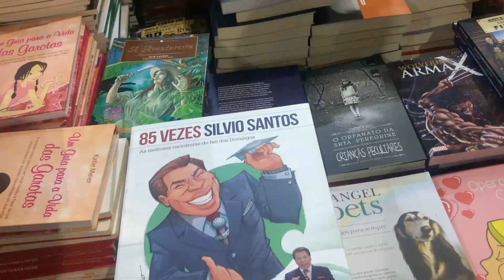Como sobreviver a uma BIENAL DO LIVRO | Mil Páginas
Algumas dicas para curtir uma Bienal do Livro.

Quer anunciar seu livro no canal?